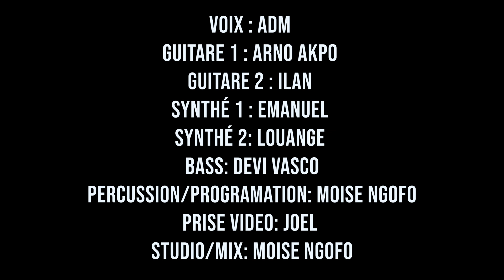ADM - Lord i lift your name on high (Live acoustique 2022)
Live session avec le groupe ADM que vous avez connu avec les tubes comme le Générique Dimension Divine, Sa Présence, L'oeuvre de la croix
vous font le plaisir de vous offrir cette session live enregistré dans l'église Ministère de la Parole

Voix : ADM
(Moise, Melanie, Chelsy, Ketsia, Estella, Prisca & Régine)
Guitare 1: Arno Akpo
Guitare 2: Ilan
Percussion/Programmation: Moise Ngofo
Synthé 1: Emmanuel
Synthé 2: Louange
Bass: Devi Vasco
Prise Video: Joel
Studio/Mix: Moise Ngofo